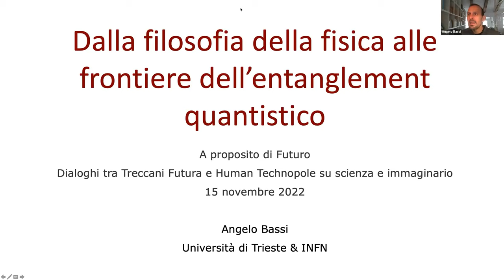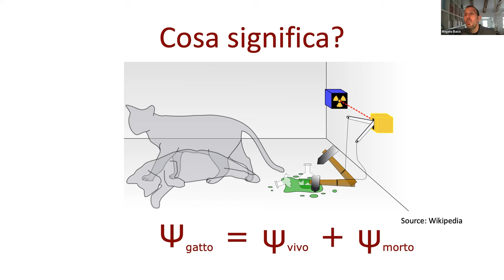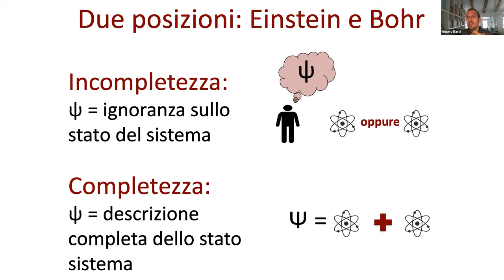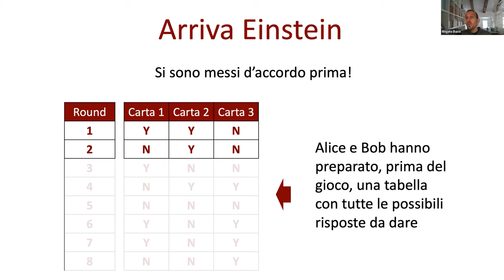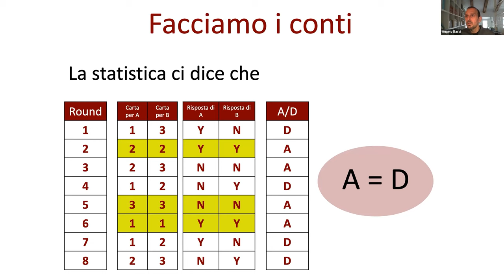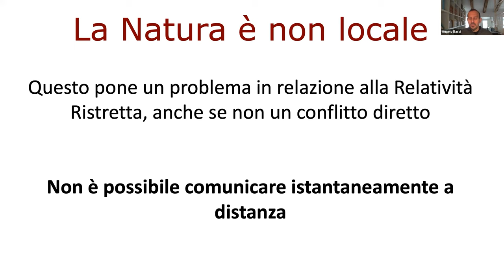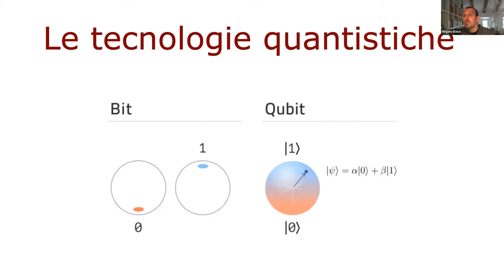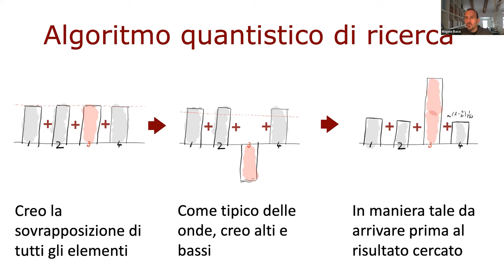A proposito di Futuro - Dalla filosofia della fisica alle frontiere dell’entanglement quantistico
Human Technopole e Treccani Futura presentano “A proposito di Futuro”, un festival organizzato congiuntamente a Milano il 15 novembre 2022.

Keynote - Dalla filosofia della fisica alle frontiere dell’entanglement quantistico

Con:
Angelo Bassi, Professore di Fisica Teorica, Università di Trieste
Paolo Pecere, Professore di Storia della Filosofia, Università Roma Tre